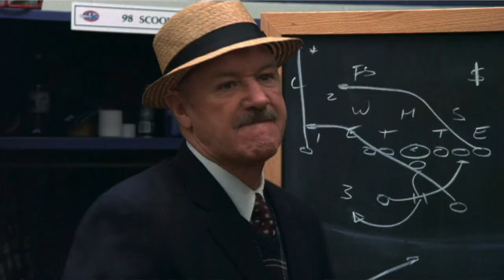The Replacements 2000 Movie Review | Retrospective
In this video we review the 2000 Comedy, The Replacements. This film stars Keanu Reeves (Shane Falco), Gene Hackman (Jimmy McGinty), Brooke Langton (Annabelle Farrell), Orlando Jones (Clifford Franklin), Faizon Love (Jamal), Michael Taliferro (Andre), Ace Yonamine (Fumiko), Troy Winbush (Walter Cochran), David Denman - Roy - (Brian Murphy), Jon Favreau (Bateman), Michael Jace (Wilkinson),  Rhys Ifans (Nigel Gruff) and Brett Cullen (Eddie Martel)

Writers: Vince McKewin

IMDB description: During a pro football strike, the owners hire substitute players.

*This movie was a request. Requests are always welcome! You can leave a request in the comments or go to our PayPal account and jump the line with a donation.

Upcoming Reviews:
-ALICE SWEET ALICE (1976)
-BOOMERANG
-TALES FROM THE HOOD
-CREED
-CREED 2
--FRESH HORSES (1988)
-FIST FIGHT
-NIL (2012)
-INTO THE NIGHT
-LYING EYES
​​-LIGHT IN THE PIAZZA
-JAWS 4
-BRAIN CANDY
-GIRLS TRIP
-SHE DEVIL
-JUST WRIGHT
-SORORITY BOYS
-LIONHEART
-THE NIGHT BEFORE
-DESERT HEAT

To pre-order Cory's debut novel, Back To The Hunt, you can go